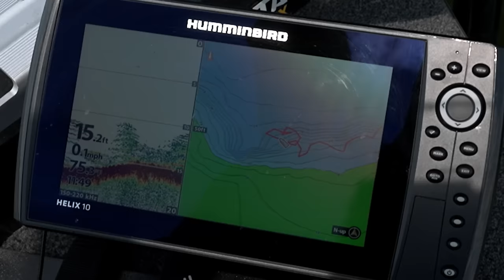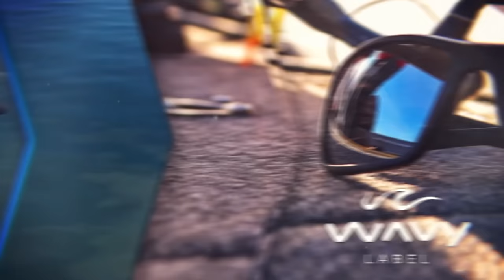Primetime Summer Largemouth Bass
Al and James Lindner target Summer largemouth bass during the peak period. Bass are often bunched up on the weed edges, making it a great opportunity to catch them using crankbaits and jigs. Paying attention to the habitat and the depth of the weeds can help determine the best bait to use for summer largemouth.